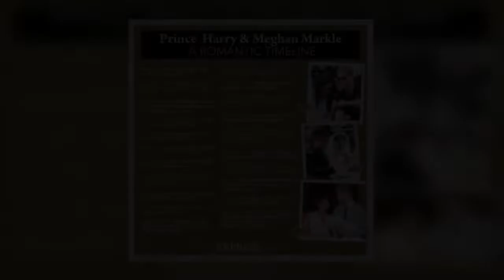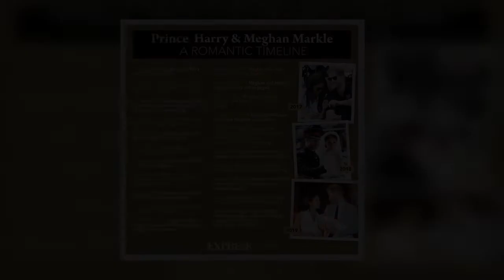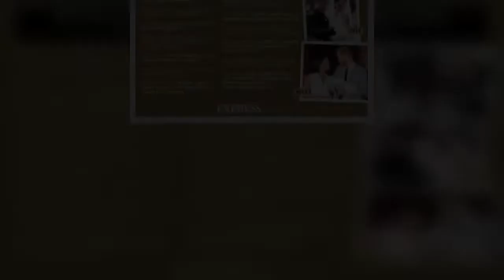Meghan and Harry snubbed as ‘fading force’ for leaving UK – ‘Not the real thing anymore’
Meghan Markle and her husband Prince Harry flew to New York City on Monday for their first joint public engagement since the Platinum Jubilee last month. The Duke of Sussex delivered a keynote speech to an informal gathering of the United Nations (UN) General Assembly as they marked Nelson Mandela Day, which celebrates the life and legacy of the late activist and former South African President. Later that day, Harry and Meghan appeared to be enjoying the city as they were spotted leaving an Italian restaurant after an evening with friends.  The Duke and Duchess of Sussex have forged new lives in Montecito, California since they stepped down from their royal duties two years ago.  They now   ...